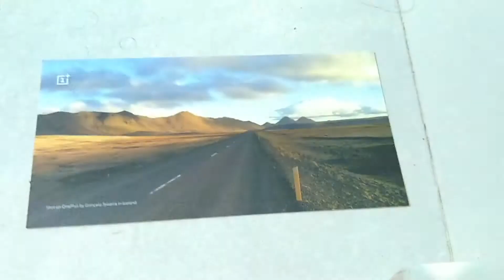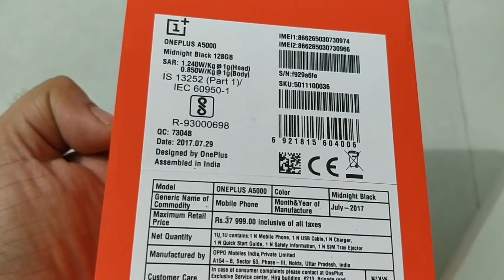one plus 5 box unboxing shot with one plus 5.